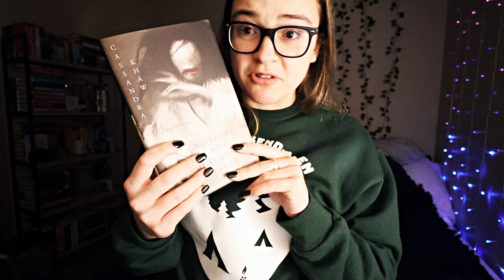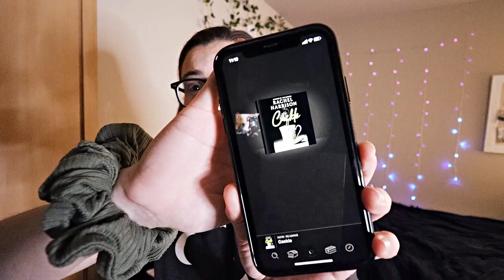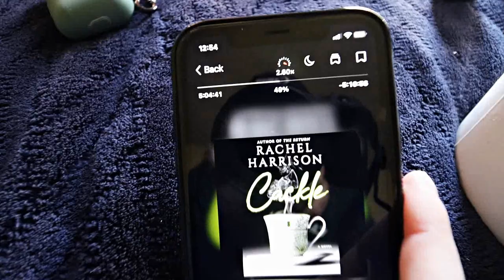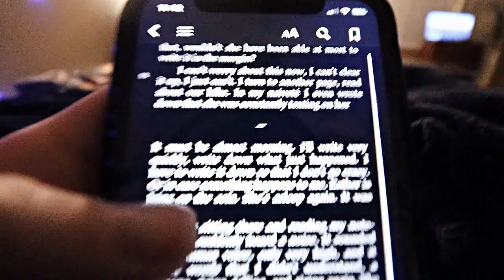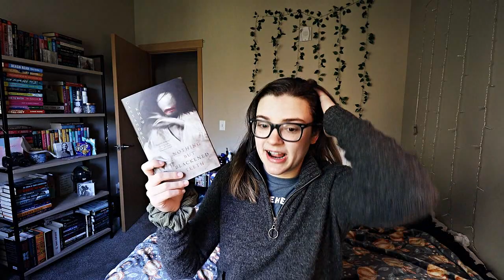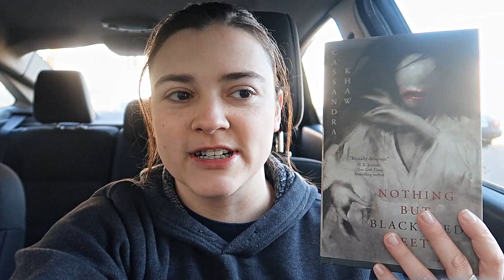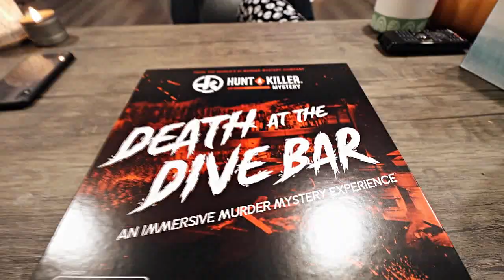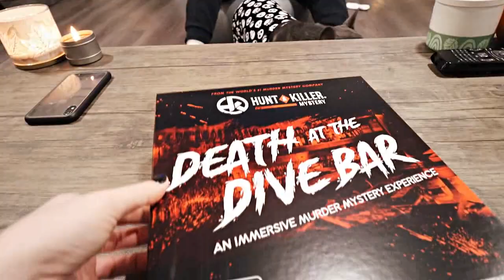Camp Weekendween Reading Vlog 🏕🎃👻 || where I dislike almost everything I read 🤦🏻‍♀️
Camp Weekend-ween was such a fun time (even though I disliked so much of what I read LOL) I hope you all had a Happy Halloween!! And thank you SOOOO much to anyone who participated this year, to anyone who bought merch or joined in on the fun in any way, it means the world to Olivia and I!

The intro was definitely inspired by my co-host: @oliviareadsalatte  after seeing her epic announcement video! I am sorry the audio is soooo low quality on that first clip, it was super windy outside and I didn't realize how bad the audio sounded till I got home and it was too late to re-film it ): hopefully it's still enjoyable, we laughed our asses off filming the entire intro hahaha